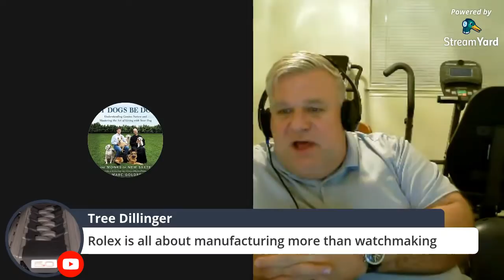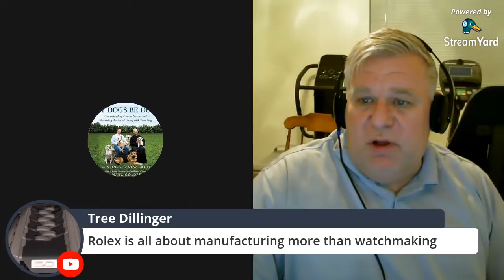Unboxing a G Shock and Rolex FATIGUE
Am I finished with Rolex? Let's talk to the Rancher and the punters.